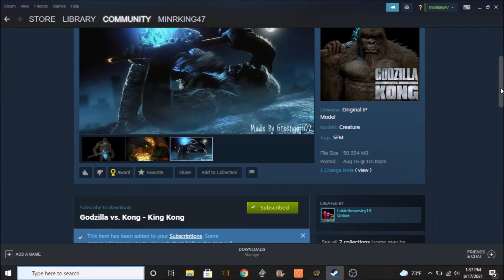Kong in SFM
we finally Have Kong for SFM YAH here is the